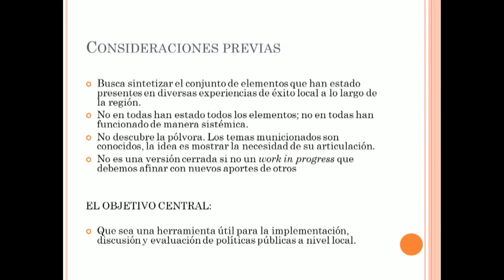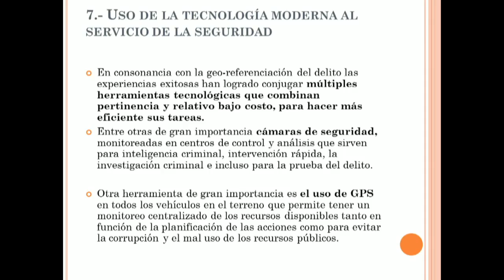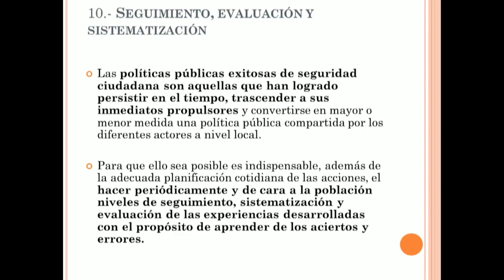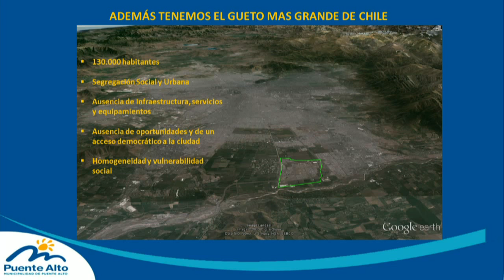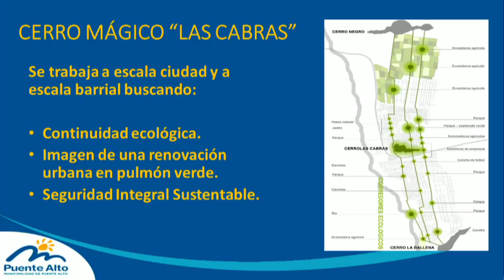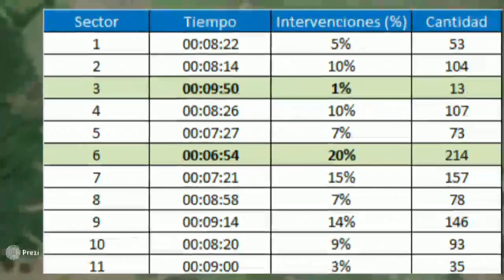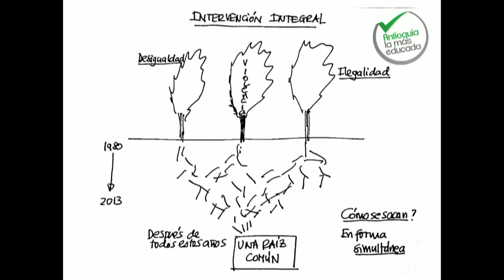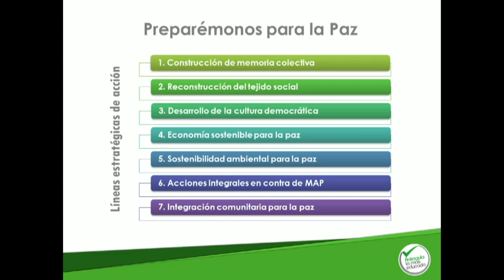Citizen Security from the Ground-Up: Improving Practice at the Local Level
Improving citizen security remains a critical challenge throughout Latin America. Responses vary greatly between and also within countries—often down to the neighborhood level. With crime often concentrated in urban areas and neighborhood hotspots, local governments have emerged as sources of policy innovation in the fight against crime and violence.  What are these approaches and are there elements that are replicable in other cities, regions, or nations as a whole? Citizen security practitioners from Antioquia, Colombia; Salta, Argentina; and Santiago, Chile will discuss the strategies they have employed, as well as the successes and ongoing challenges they face. Wilson Center Global Fellow Carlos Basombrio will present a summary of ten key lessons for improving citizen security at the municipal level in Latin America.